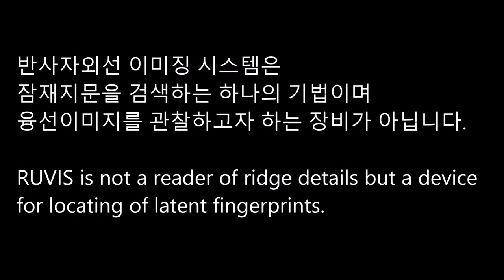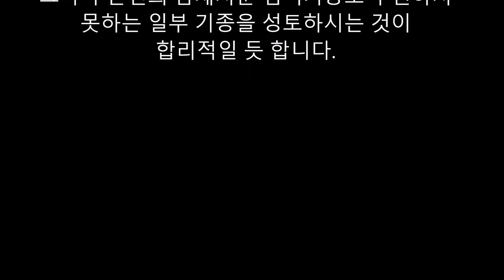RUVIS, 반사자외선 이미징 시스템 1탄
RUVIS에 대한 잘못된 제1 고정관념을 소개하고 들어갑니다.